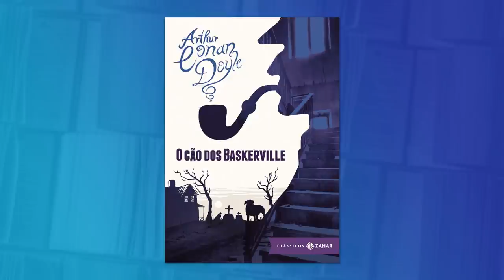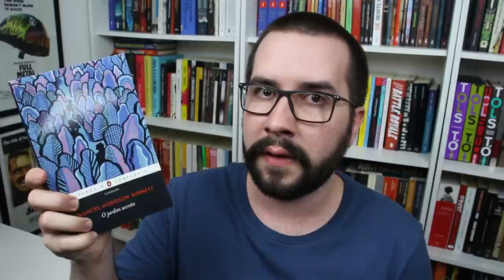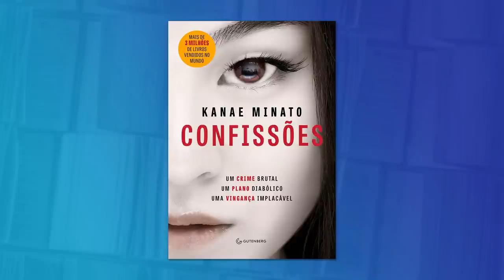4 LIVROS PARA SAIR DA RESSACA LITERÁRIA #1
No vídeo de hoje, vou falar sobre 4 dicas de livros para sair da ressaca literária e retomar o ritmo de leituras.

Livros comentados no vídeo (Compre nos links e ajude o canal):

🔷 O cão dos Baskerville
🔷 Contos de Horror do Século XIX
🔷 O jardim secreto

Mais alguns links de livros:
🔷 E-books Kindle
🔷 E-books em oferta

Colaboradores públicos: José Gutembergue, Cristina Martin, Fábio Orlandini, Stefan Nishimura, Antonio Lima, Mariana Bernardes, Ju B. Tozzi, Marcos Garbini, Rogerio Andrade, Estevan Souza, Peter Gones, Maria Pastre, Flavia Michelstadter, Ulisses Belleigoli, Isaac Levi, Alessandro Nogueira, Jennyfer Salgado, Fátima Malveiro, Raquel Mello, Paulo Lima, Isabella Santoro, Jose Bezerra, Glaucia Guedes, Cinthia Torres, Bruno Mariano da Cruz, Christianne Corsini, Sidnei Gomes, Carla Verçoza, Daniel Gastaldi, Wilma Reque, Leonardo Sobral, Marilia Arnaud, Vanessa Kuniyoshi, Sandra Regina de Carvalho, Tami Carvalho, Silvia Nair, Celia Oliveira, André Veiga, Michelle Cruz, Eduardo Galvani, Tainan Cardoso, Simone Kneip, Lucas Alves, Luan Henrique, Reinaldo Cordeiro, Nadia Rivera, Daniel Ribeiro e Aline Santos.

Trilha do vídeo 4 LIVROS PARA SAIR DA RESSACA LITERÁRIA: Walk Through the Park (Biblioteca de áudio do YouTube)